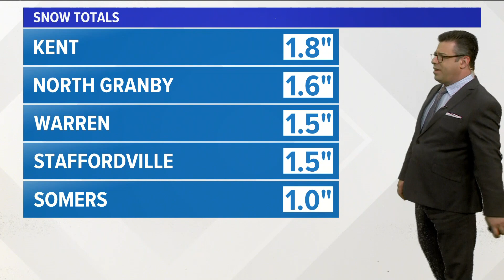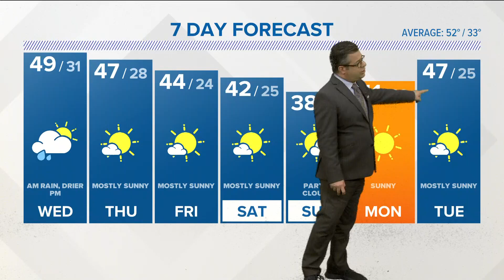CONNECTICUT FORECAST Midday Nov. 16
Most of the snow (outside of the hills) has been washed away overnight, if any accumulated in your town.

As of early this morning NW CT still hanging on to bit of mix. There could be a few lingering icy spots, especially on sidewalks, driveways, and untreated secondary roads. Across the rest of the state temperatures have risen comfortably above freezing.